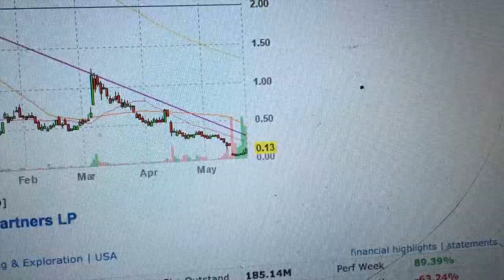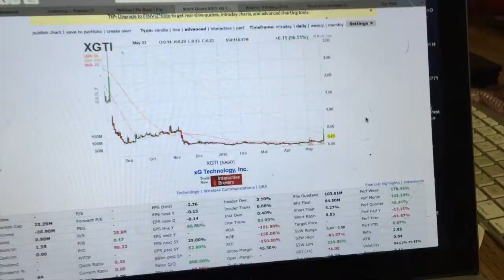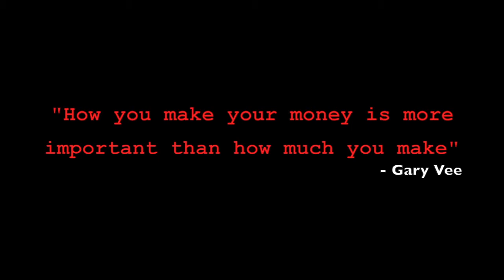Son Eats Avocado Plus Beach Day! | $217 to $100,000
There was not a lot going in the stock market today. So we headed to the beach as a family.

My son is the cutest kid EVER! In this video he eats a whole avocado plus a banana. We then head to the beach, from there to the antique store, and then rush over to get coffee. To only find out they are closed!!! So we had to settle for some Slurpies.

Give Stash Invest a try! It's a easy way to start investing. Plus,we both get $5.

Start investing with Acorns today!

I want to put out some content for all my subscribers. I've been swamped with other work, promoting on twitter, facebook, snapchat, instagram, BEME!!!

"BTW" I'm Killing it on Snapchat: kebridgeforth

TWITTER IS MY NEW ISH! @STDXKeith | Home of the follow reply.